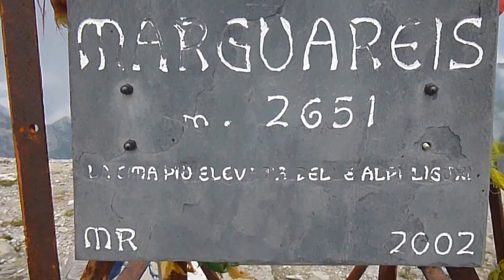Punta Marguareis - Alpi Liguri (2651m)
Finalmente in cima alla più ambita vetta delle Alpi Liguri! Olè